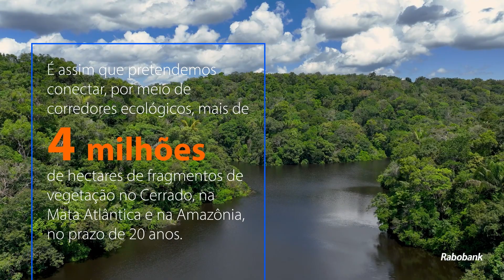Biomas e Rabobank: elevando o ecossistema de restauração para outro patamar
É com orgulho que comunicamos um avanço importante. No início de março, com seu aporte financeiro, o Rabobank, juntamente com Suzano, Vale, Marfrig, Itaú e Santander, ingressou, como acionista, no capital social da Biomas.

Com o propósito de montar no Brasil um projeto pioneiro, em larga escala, para restauração, conservação e preservação de florestas, seis grupos empresariais se uniram na criação da Biomas, um projeto que irá atingir uma área total restaurada e protegida de 4 milhões de hectares de matas nativas em diferentes biomas brasileiros, como Amazônia, Mata Atlântica e Cerrado, no prazo de 20 anos.

Mais um passo rumo ao nosso compromisso na preservação e restauração ambiental no Brasil, reforçando nossa missão de Cultivar um Mundo Melhor Juntos.